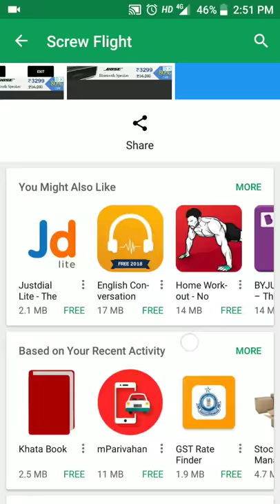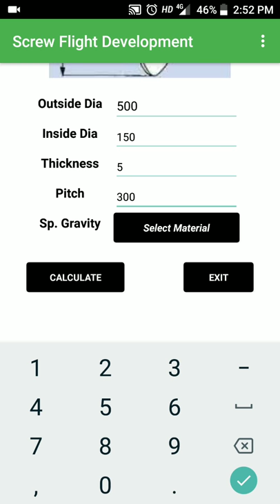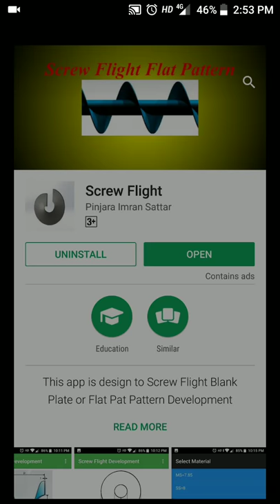Screw Flight Layout or Flat Pattern Development Mobile app used in fabrication field.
This video is helpful for those who are in the field of screw conveyor or ribbon blender fabrication Industry. This video gives blank or raw size plate or Raw Size of Ring required for Screw or ribbon forming or Rolling.

Link for Mobile App:
1.Toricone flat Pattern.

2.Screw Flight.

4.Tube Expansion Calculator.

5. Welding Symbols.

Link for e-book for fabrication Layout development.